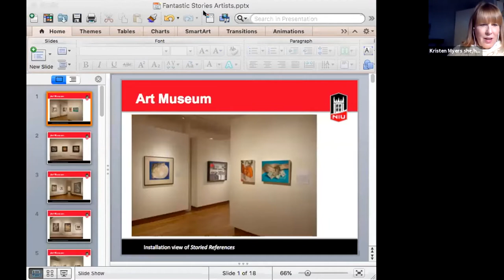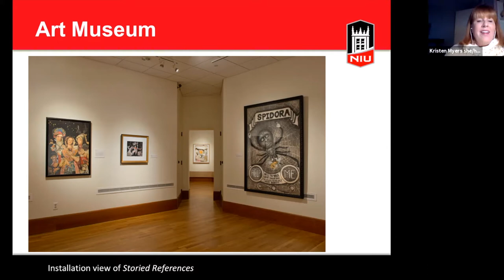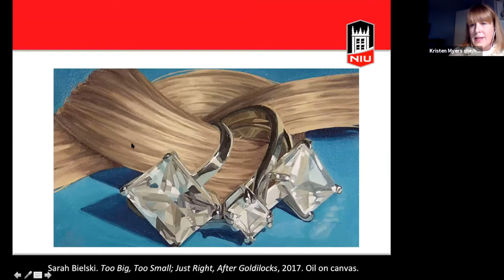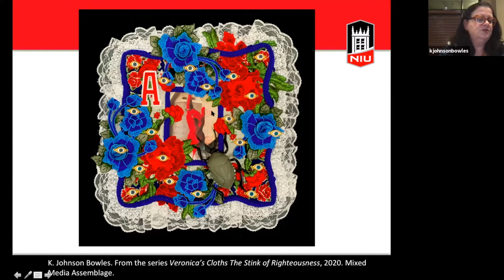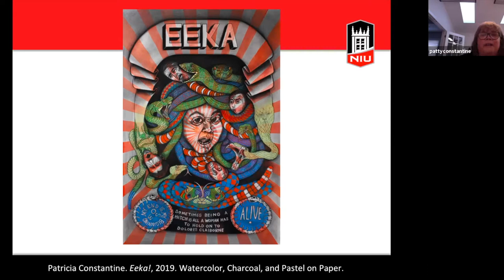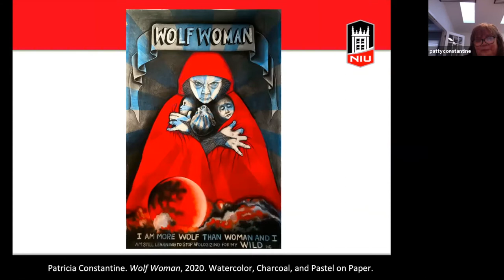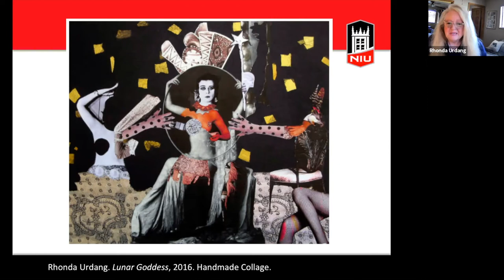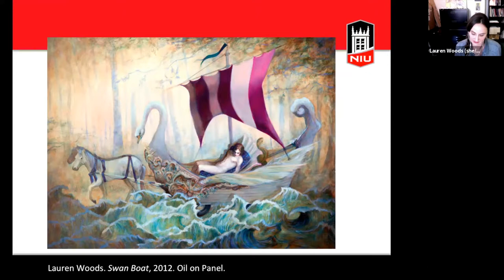NIU Art Museum - Virtual Panel Discussion - Of Fantastic Stories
A panel discussion at the Northern Illinois University Art Museum relating to the Storied References exhibition.